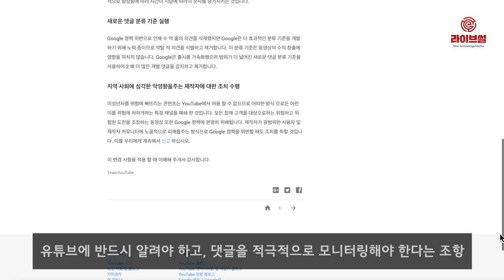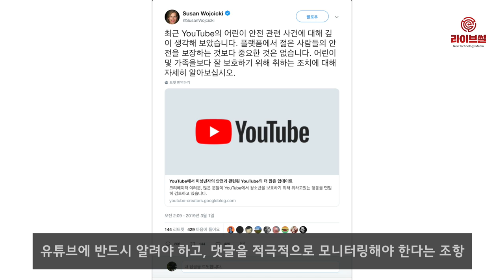[라이브썰] 유튜브, 어린이 출연 동영상 댓글 금지 … ‘소아성애자’ 차단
세계 최대 동영상 사이트 유튜브가 어린이 출연 동영상에 댓글을 달지 못하게 하는 강력한 조치를 취했습니다.

이같은 조치는 최근 어린이 출연 동영상에 소아성애자가 댓글을 달거나 심한 경우 소아성애자들의 ‘놀이터’가 될 정도라는 비판이 제기됐기 때문입니다.

현지시간으로 지난달 28일 AP통신은 세계 최대 동영상 공유 사이트 유튜브가 이같은 조치를 취했다면서 해당 사건의 심각성에 우려를 보냈다고 밝혔습니다.

유튜브는 지난주부터 수천만 건의 동영상에 댓글을 차단하거나 적절치 않은 댓글은 삭제 조치도 나서고 있는 중입니다. 유튜브는 부적절한 댓글을 두 배 이상 식별하고 삭제하는 시스템을 갖춘 업데이트 버전도 내놓았습니다.

다만 일부 어린이가 나오는 동영상 채널의 경우 댓글을 허용하나 이를 유튜브에 반드시 알려야 하고, 유튜브가 제공하는 감시 도구에 따라 댓글을 적극적으로 모니터링해야 한다는 조항을 달았습니다.

수전 워치츠키 유튜브 CEO는 트위터를 통해 “어린아이들의 안전을 보장하는 것보다 우리에게 더 중요한 것은 없다”고 강조했습니다.